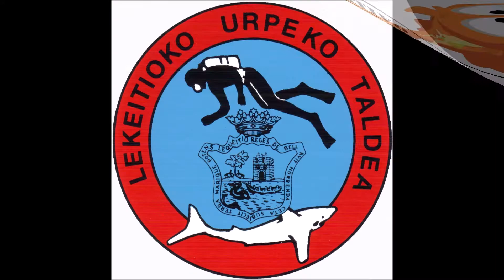2020-09-12 Kinto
Inmersión en busca de peces Luna (mola-mola). Los encontramos, pero las condiciones de visibilidad (justo llegaría a 2m) hacía que fuesen muy huidizos no los pudiésemos disfrutar como se merecen.